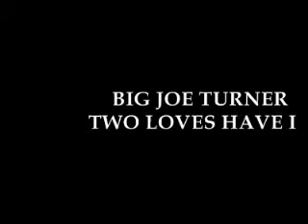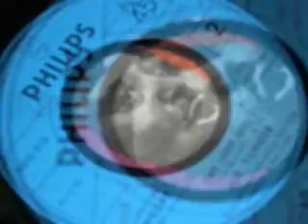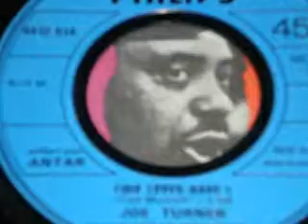northern soul-big joe turner-two loves have i